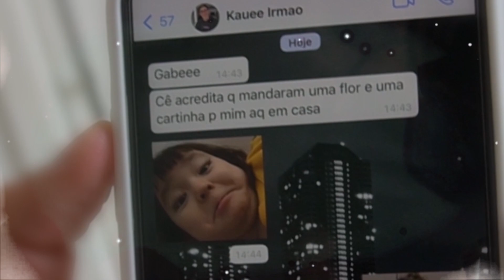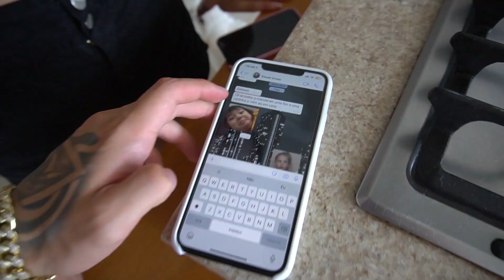O KAUEE RECEBEU UM PRESENTE DE UMA GAROTA!! 😍